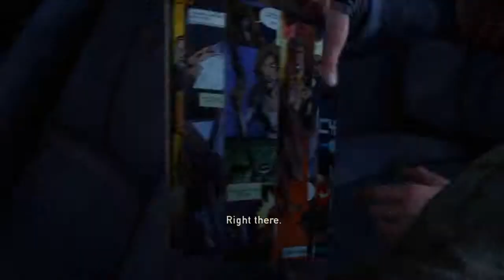The Last of Us (story mode) Gameplay part 4